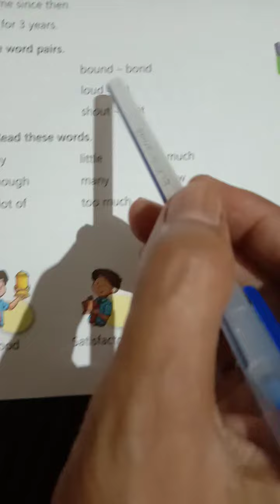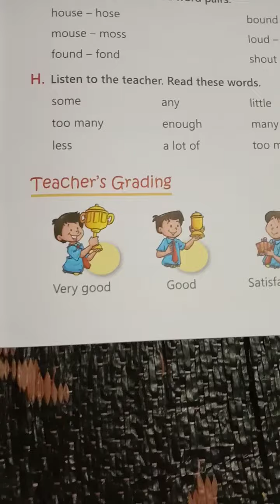8 Watching A Movie Std 5 P F G H